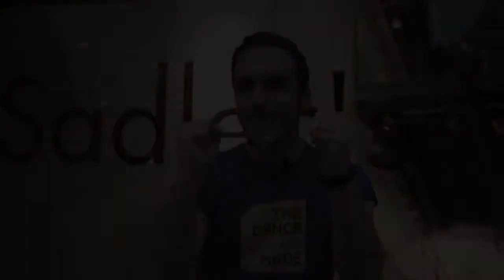TDWM 2014 - Sadler's Sampled - Day 4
TWDM is the Record-Breaking interactive dance performance that invites YOU to be the choreographer - no experience required! The project roams public spaces, inviting members of the public to devise original choreography in collaboration with UK based dancer and choreographer Tim Casson and The Dance WE Made Team!

TDWM - Sadler's Wells Sampled Festival - Playlist - 28/6/14

Choreographers:

Julia, Georgia & Sharon, Hannah & Elyas, Rachel & Naomi and Juliette, Carla & Jannika
Performer: Tim Casson
Camera & Edit: Alisa Boanta
Assistant: John Ross
Visuals: Simon Allen
Management: Joe Bates at Morton Bates Arts Services

Special Thanks to Anneliese Graham and the team at Sadler's Wells.